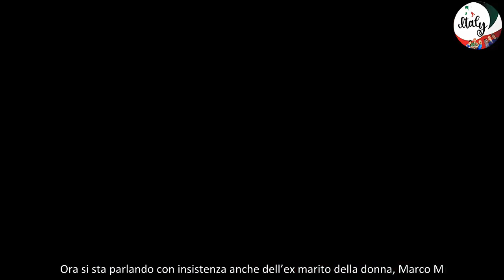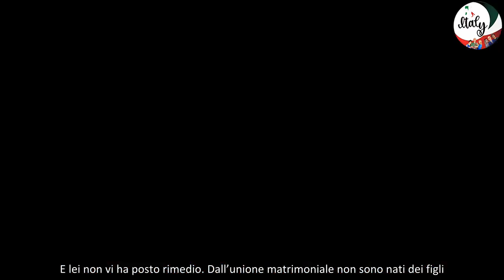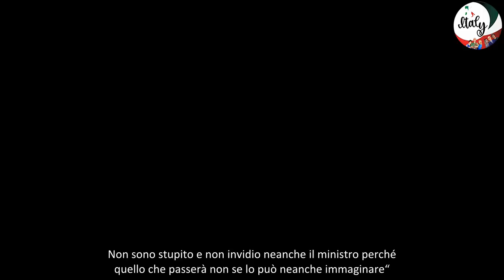Maria Rosaria Boccia, l’ex marito della donna del caso Sangiuliano rompe il silenzio Ecco chi è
Il caso di Gennaro Sangiuliano e di Maria Rosaria Boccia ha tenuto banco per giorni, fino ad arrivare alle dimissioni dell’ex ministro della Cultura. Ora si sta parlando con insistenza anche dell’ex marito della donna, Marco M. Il sito Dagospia ha scoperto il suo nome, ma non sono stati diffusi ulteriori elementi sul suo cognome. E ora sappiamo anche qualcos’altro su di lui.